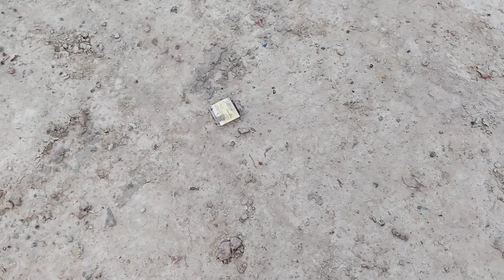7 9 2020 p m 6